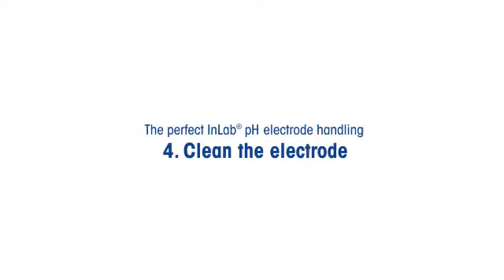ECSLAB Online | Mettler Toledo pH Elektrotları Temizlenmesi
, ECSLAB Online, ECS Laboratuvar Cihazları Mettler Toledo ile ph metre çözümleri sunuyor.